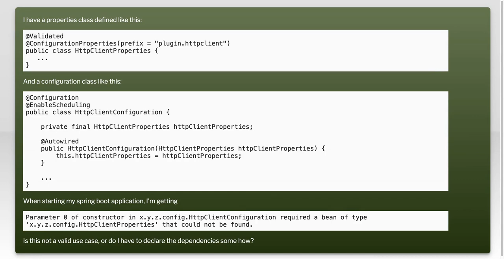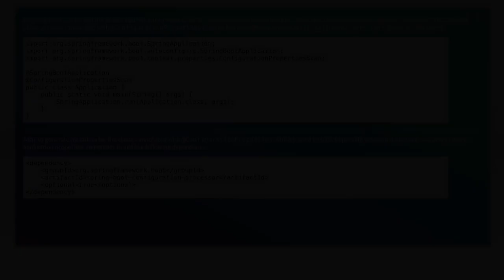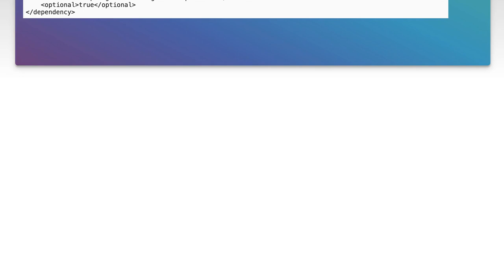How to autowire @ConfigurationProperties into @Configuration?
spring: How to autowire @ConfigurationProperties into @Configuration?

Related to: spring, spring-boot, configuration, autowired